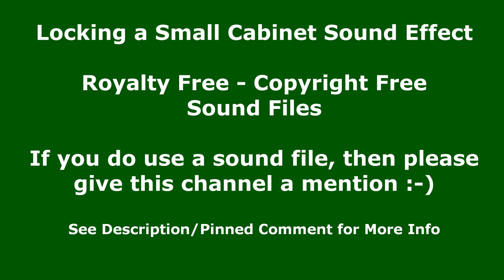Locking a Small Cabinet Sound Effect - Copyright Free Sound Effect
In this free to use sound clip, you will hear the sound of locking a small cabinet. I have repeated it a number of times so that you can easily hear the lock and key sound clip and decide if this is the sound clip for you. This Sound Effect is free to use.

En este clip de sonido de uso gratuito, escuchará el sonido de cerrar un pequeño gabinete. Lo he repetido varias veces para que pueda escuchar fácilmente el clip de sonido de la cerradura y la llave y decidir si este es el clip de sonido para usted. Este efecto de sonido es de uso gratuito.

在这个免费使用的声音剪辑中，您会听到锁定小柜子的声音。 我已经重复了很多次，以便您可以轻松听到锁和钥匙的声音片段，并确定这是否是适合您的声音片段。 此音效可免费使用。
我只有一个要求，如果您确实使用了本网站的任何版权免费声音，请提及 Monotony TV。
*免费声音剪辑* - 更多免费使用的声音剪辑也可以在这里找到： Channel Handle: @MonotonyTV